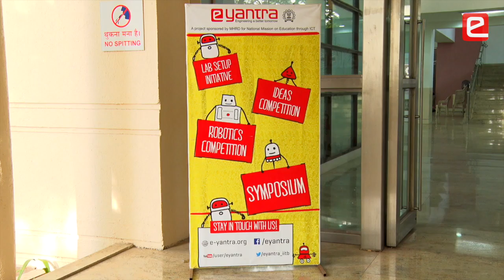e-Yantra Impact: Snapshot of e Yantra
Snapshots of the e-Yantra Symposium 2019.